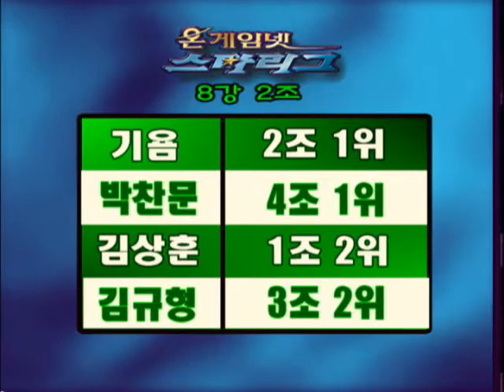[2000.10.09] 2000 프리챌배 온게임넷 스타리그 8강 A조 1경기 (아방가르드) 김동준(Zerg) vs 김동수(Protoss)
2000 프리챌배 온게임넷 스타리그 8강 A조 1경기 (아방가르드) 김동준(Zerg) vs 김동수(Protoss)